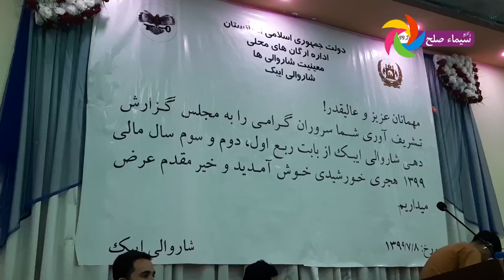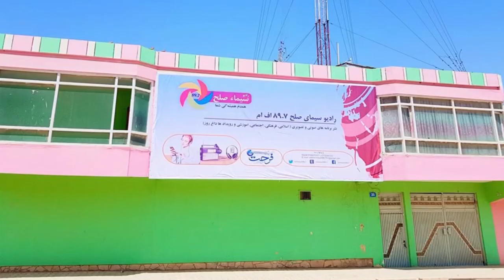شفافیت و پاسخگویی ظرفیت حکومت محلی را افزایش می‌دهد؛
شاروالی ایبک روزگذشته نشست حسابدهی را با اشتراک صد‌ها تن از باشنده‌گان سمنگان برگزار نمود؛

بیشتر در بسته تصویری سیمای صلح...